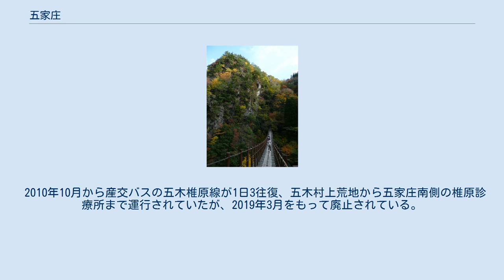五家庄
六十余州名所図会より（歌川広重画） 樅木吊橋 五家荘、五家庄（ごかのしょう）は、熊本県八代市（かつての肥後国八代郡）東部の久連子（くれこ）・椎原（しいばる）・仁田尾・葉木・樅木の5地域の総称。
 九州山地の西部、川辺川の水源の山林地域である。
古来より秘境として知られ、人々は河岸の段丘や傾斜斜面などに小さな集落を作り、木地師として木器を製造したり、蕎麦・稗などの焼畑農業や茶の栽培に携わったりしてきた。
ただし、秘境というのはイメージ的な部分が大きく、中世以後隣接する柿迫村をはじめとする外部との交流が盛んであったことは五家荘の外部に伝わる古文書から知られている（反対に内部の文書は焼畑や山火事などによる類焼で原本を失ったものが多い）。
例えば、『肥後国誌』では慶安3年（1650年）にその存在は初めて外部の人々に知られたと記しているが、実際には戦国時代には阿蘇惟豊に仕えて所領を与えられていた者がいたことや寛永13年（1636年）の段階で五家荘の人々が熊本藩に飢饉の救済を訴えていることが知られている。
 平家の落人の伝説で知られ、伝承によれば平清経の曾孫たちが「緒方氏」を称して久連子・椎原・葉木を治め、菅原道真の子孫たちが「左座氏（ぞうざし）」を称して仁田尾・樅木を治めたと伝えられている（『肥後国誌』には葉木を菅原氏系とする異説も載せている）。
5つの地域の支配者はそれぞれ地頭を称し、江戸時代にはそれぞれの村の大庄屋に任じられていた。
更に外部の木地師の集団移住によって成立したとする説もあり、更に双方の伝説の混合もみられる（木地師の祖とされている惟喬親王が、惟仁親王（清和天皇）に皇位継承で敗れたことから、惟喬親王の子孫が「平氏」と称して惟仁親王の子孫である「源氏」の及ばない地に逃れたとする）。
五家荘としてのまとまりが成立したのは、緒方・左座両氏が阿蘇氏の勢力に従って砥用方面に進出したとされる戦国時代初頭（明応-永正期）と推定されている。
その後、島津氏の進出や豊臣氏の九州征伐によって緒方・左座両氏は砥用方面を失い、五家荘の民は再び山の住人になった。
その後、熊本藩（加藤氏・細川氏）の支配下に入った。
細川氏は五家荘の支配を強化し、寛文5年（1665年）には五家荘の住人代表が藩主細川綱利への謁見を許されている。
ところが、貞享2年（1685年）に地頭の地位を巡る左座一族の内紛を細川氏が仲裁できなかったため、江戸幕府は貞享2年7月19日（1685年8月18日）に五家荘の支配を幕府の天草代官に移すことを決定した。
だが、農地の不足（『天保郷帳』によれば全体で4石4斗6升）と陶磁器の発達による木器の需要減少は住民の困窮と欠落を招いた。
明治維新後、長崎裁判所・富岡県・天草県・長崎県を経て、明治3年（1870年）に熊本藩に復帰し、廃藩置県後も熊本県・八代県・白川県と管轄が次々に移転し、熊本県の所属が最終的に確定したのは明治9年（1876年）のことであった。
 その後、町村制の成立によって五家荘の各地域はそれぞれ村を構成する。
昭和29年（1954年）に五家荘の村々は昭和の大合併によって周辺の柿迫村など3か村とともに合併して泉村が発足、平成17年（2005年）に平成の大合併に伴って八代市に編入された。
この間、昭和18年（1943年）から相次いで行われた林道建設によって交通網が整備され、柿迫・砥用・椎葉との間が国道445号線及び県道で結ばれるようになり、続いて九州自然歩道も整備された。
また、昭和56年（1981年）4月14日に熊本県と宮崎県が五家荘を含む県境地域を九州中央山地国定公園として環境庁に申請し、翌昭和57年（1982年）5月15日に国定公園への指定が実現した。
こうした中で豊かな自然と独自の伝統文化が注目されて観光地としての開発も進むことになった。
その一方で、古くからの原生林が失われて人工の造林地に変わるなど、環境破壊の問題も生じている。
 八代市街から車で約1時間30分。
 2010年10月から産交バスの五木椎原線が1日3往復、五木村上荒地から五家庄南側の椎原診療所まで運行されていたが、2019年3月をもって廃止されている。
このため2019年4月以降、公共交通機関で五家庄を訪れることはできない。